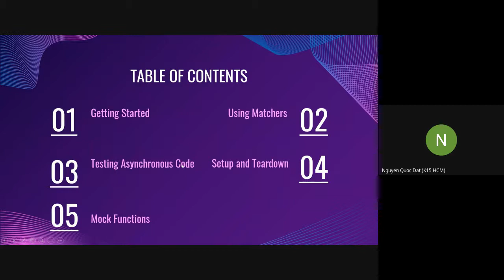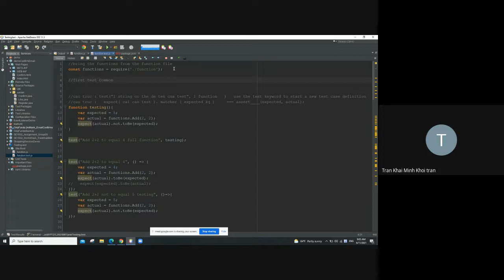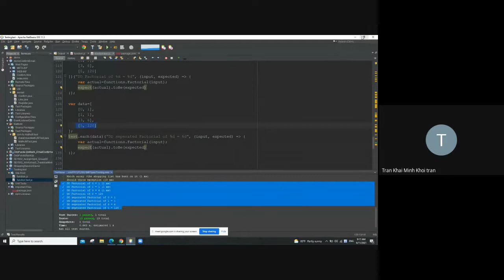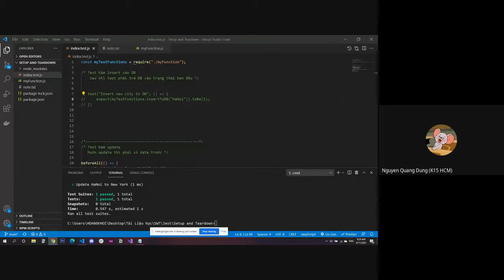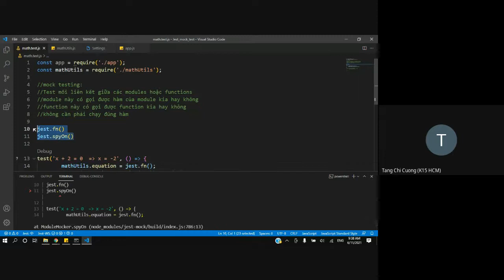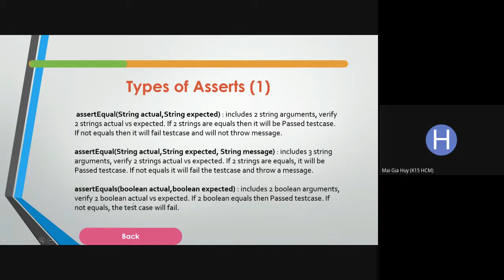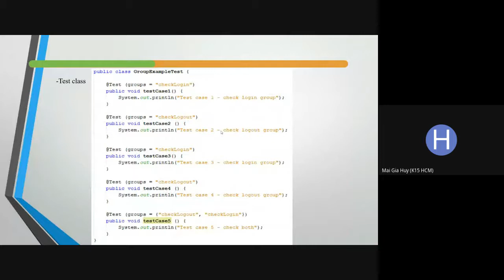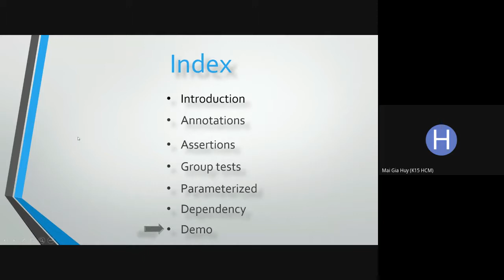Nhập môn Software Testing: Bài 08 - Unit Testing seminar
Chào dân chuyên ngữ đến với workshop Unit Testing

Video này trích trong hệ thống bài giảng môn Software Testing giáo.làng đang giảng dạy nhân mùa online by COVID-19, Summer 2021

Bạn sẽ chơi trò QC theo kiểu step by step, bắt đầu với Unit Testing qua việc sử dụng JUnit Testing Framework version 4. Version 5 sẽ đến trong các bài giảng kế tiếp...

▶ Nội dung video:
* Unit Testing seminar lớp SE1501 - Summer 2021
   - Jest Framework: Nhóm sinh viên KhôiLH, DũngNQ, ĐạtNQ, KhôiTKMK, DuyHTKD
   - TestNG Framework: Nhóm sinh viên HuyMG, ChiPNQ, MinhDT, LộcHH, KhoaLNM, PhốNH

▶ Lời cảm ơn:
Cảm ơn lớp SE1501, cảm ơn 2 nhóm thuyết trình. Các bạn làm giáo.làng "phê"! Yêu cả lớp!